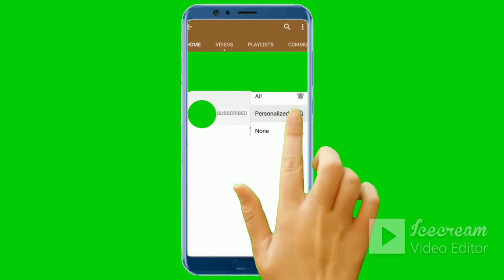Norrtälje, summer vacation to norrtalje sto sweden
This city forms part of Roslagen, one of the coastal areas of the Uppland province about 80 km northeast of Stockholm. Unlike many of the islands in the ase on a budget. Buses run frequently from Stockholm to Norrtälje.